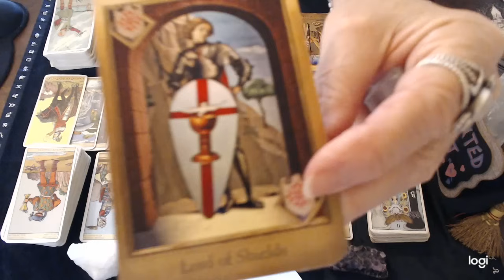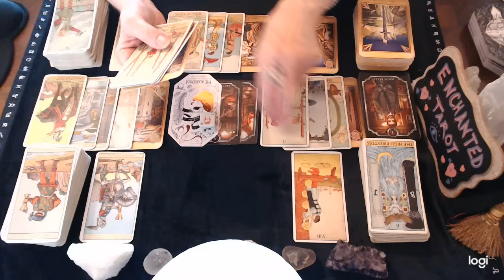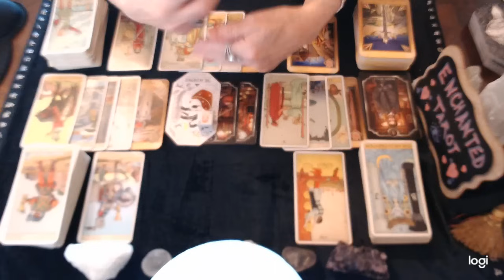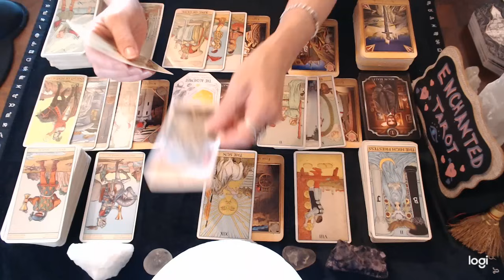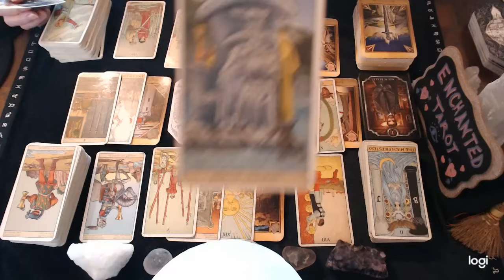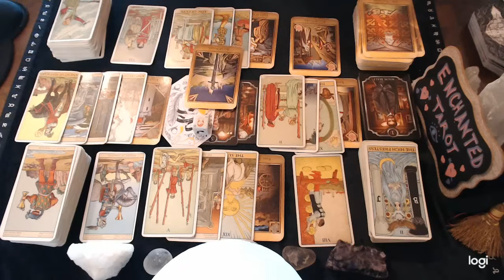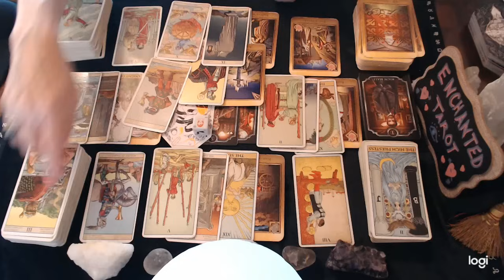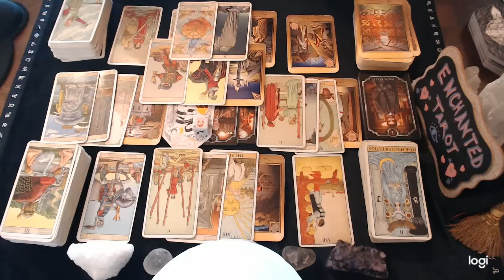❤️LEO "They're Wondering How You Feel About Them Leo..."🤔🫣September2024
❤️LEO "They're Wondering How You Feel About Them Leo..."🤔🫣September 2024